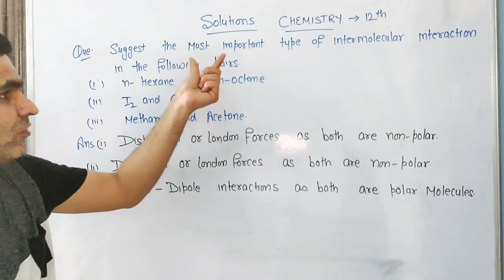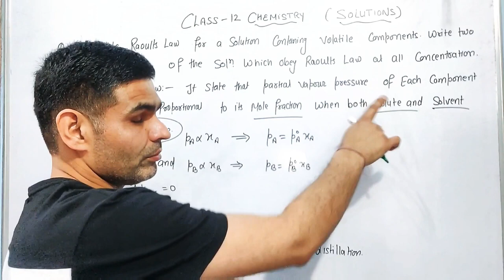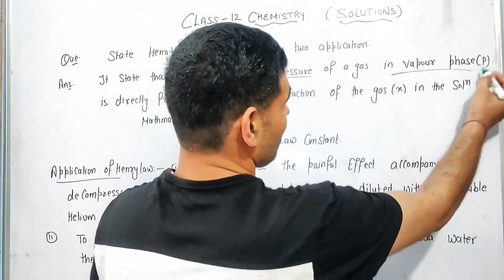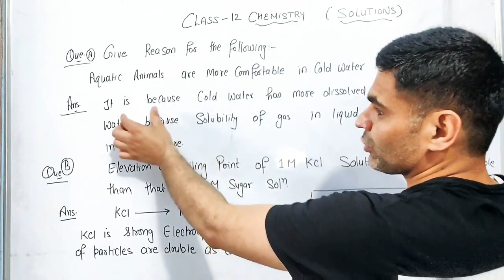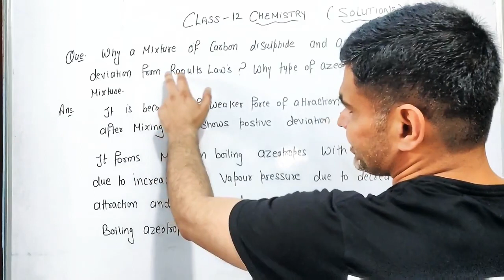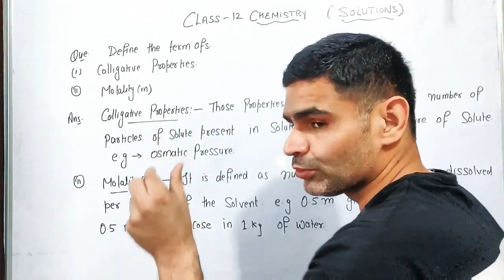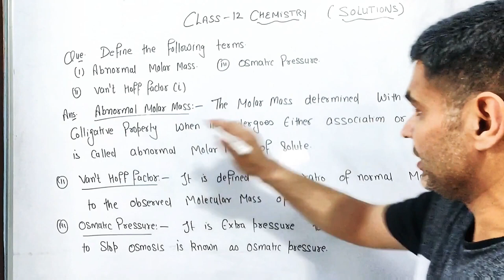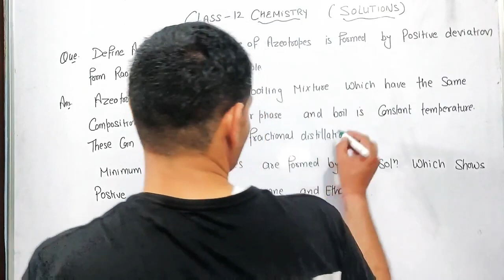Solutions Class 12 Chemistry | Most Important Questions for CBSE Board 2023 | Chapter 2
✅ Vedio lectures
✅ Question Answer
✅ Quizzes
✅ One Shot Vedio
✅ Students descision
✅ Extra Questions
✅ Competition Based Questions

For study material, Handwritten Notes, Dought sessions, Quizzes,Exam support,Any Education doubt support to Join me on Telegram

If This vedio was helpful do leave A like since it Encourages us to make more vedios for All you Wonderful Students

One KapilClassesof the most trusted Education YouTube channel:-

Kapil Kadiyan:-Karo Study Dil Se